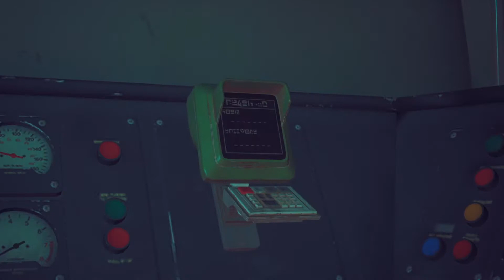NOT EVERYONE MAKES IT OUT ALIVE (Stray Lets Play Part 21)